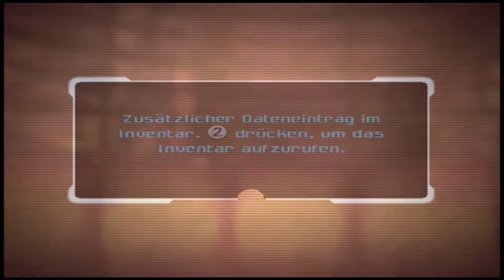Metroid Echoes #12 : Starker BOOST Wächter Kampf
Wir spielen METROID PRIME (Trilogy-Wii-Version) und im 2ten Teil versuchen wir mit Samus Aran durch die verschiedenen Gebiete zu laufen und einen in Lichtteil und Dunkelteil gespaltenen Planeten zu retten. Dabei wünsch ich euch viel Spaß!

(Die Folgen enden immer sehr abrupt (und beginnen mit WERBUNG am Anfang), da diese "am Stück" aufgenommen wurden )

Uploadzeiten : mittags-nachmittags / 1 Folge pro Tag
(Uploadzeiten können abweichen...)

PARTNER: InstantGaming

Hier ein paar nützliche Links:

Steam : /
Amazon [Gamecube/Wii/DS]

   [PC]     : /